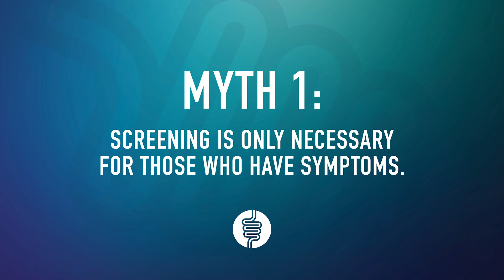Colorectal Cancer: Debunking the Myths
2 minutes.
5 myths debunked.

Dr. Jason Gutman, a gastroenterologist at Rochester Regional Health, debunked 5 common myths about colonoscopies and colorectal cancer.